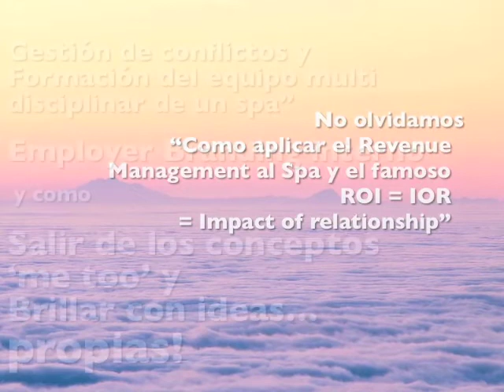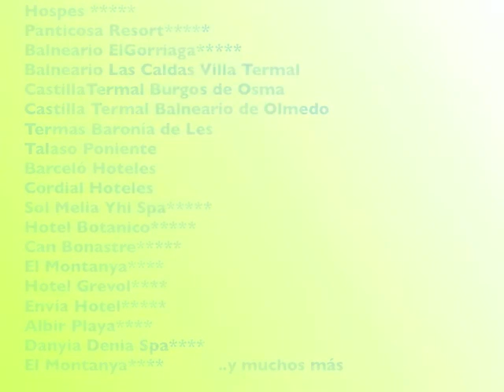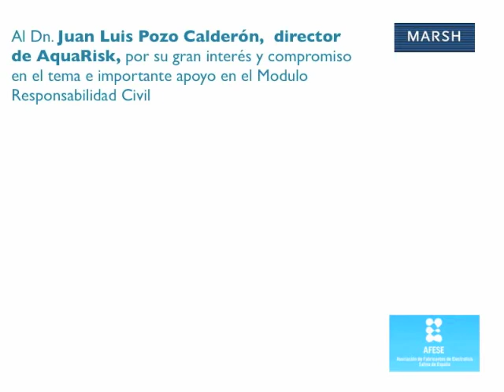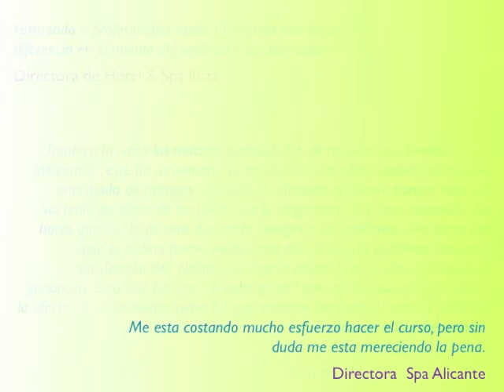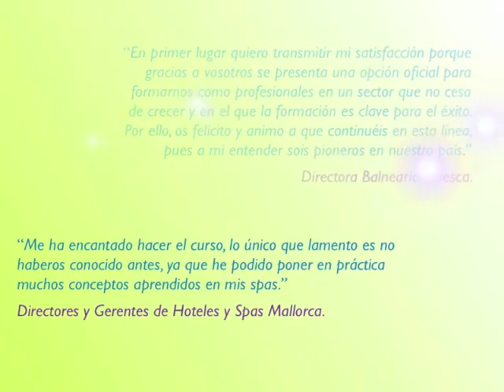Spa Manager - Proximos Cursos Opiniones Agradecimientos.mov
Próximo Curso inicia 1 de Julio 2011: Han comenzado las inscripciones.
Queremos agradecer a todos los hoteles con Spa, empresas y gestores de spa que avalaron por la Formación de sus profesionales, a los 70 alumnos que han hecho el Master con nosotros durante las ultimas 5 ediciones del Curso y a los colaboradores que nos apoyaron con gran entusiasmo y profesionalidad en el curso y en las jornadas de wellness spain academy. continuamos!